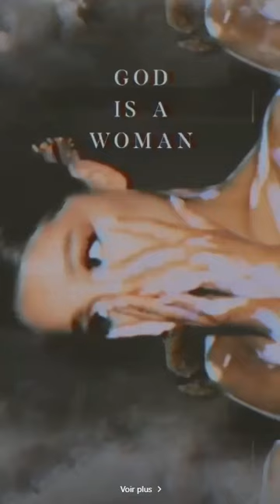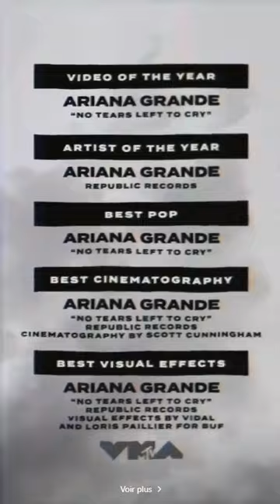Ariana Grande et Pete Davidson-16 Juillet 2018